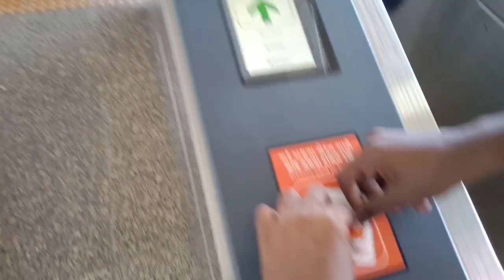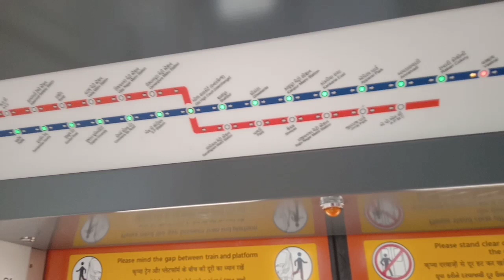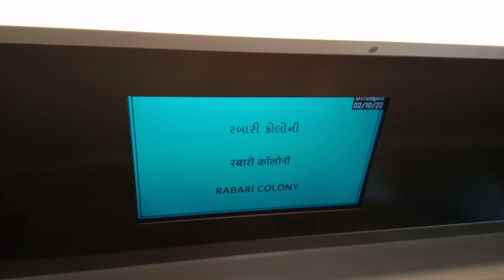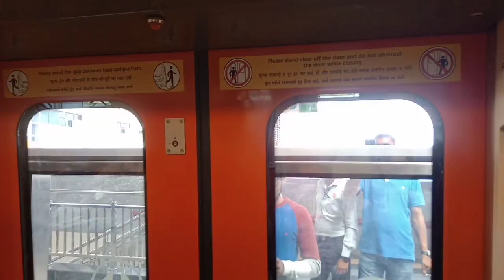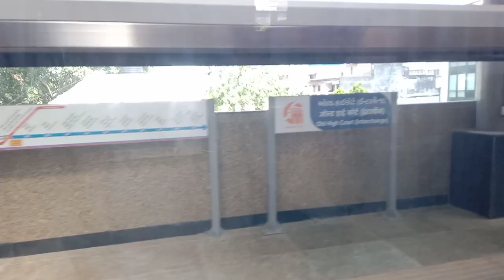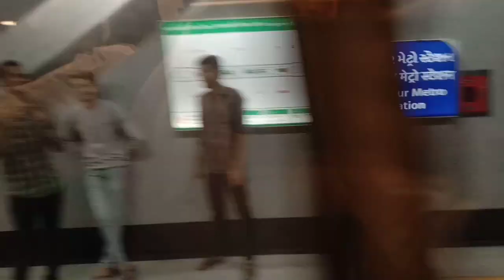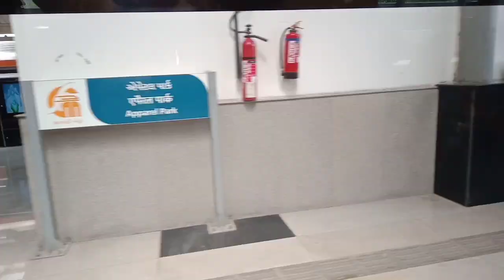Ahmedabad Metro। First Day Journey In Ahmedabad Metro। અમદાવાદ મેટ્રો રેકોર્ડ તોડી દીધી।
Ahmedabad Metro। First Day Journey In Ahmedabad Metro।  અમદાવાદ મેટ્રો।